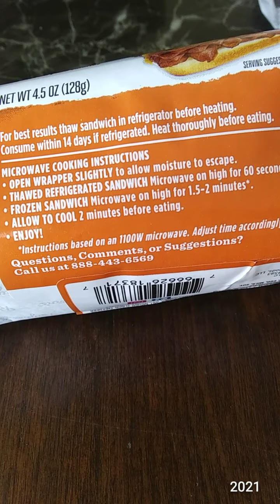Raybern's Roast Beef Cheddar Melt (First Impressions) 🍠🧀